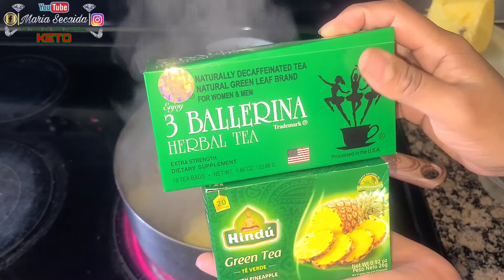COMO HACER UN TE INFUSIÓN PARA LA QUEMA DE GRASA 🔥Y HACELERAR TU METABOLISMO Y BAJAR DE PESO